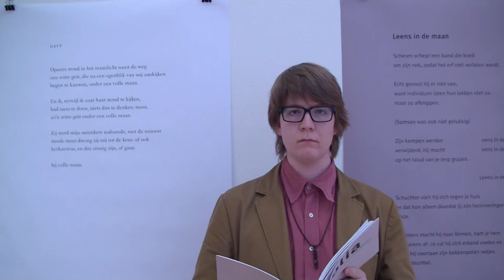Obe Alkema tijdens Spolia, voor C.O. Jellema, 23 maart 2013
Obe Alkema - Leens in de maan. Geïnspireerd op Geit van C.O. Jellema.
Voorgedragen tijdens de opening van Spolia, Een maand voor Cor, 23 maart 2013 in Academie Minerva, Groningen.